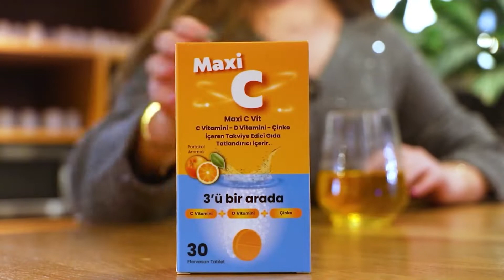Bir Garip Tıp | Beynimiz Taklitçi Mi?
Taraftarı olduğunuz takımın maçını izlerken, gol çizgisinde buluşan ve kaleye doğru sert bir şut atan futbolcu ile birlikte heyecanınız artanlar ve ayağı devinenler…

İşte neredeyse hepimizin zaman zaman yaşadığı bu duyguya yol açan şey ayna nöronlarımız.

Bu nöronlar ayna davranışı göstererek adeta bir taklitçi gibi davranmamıza neden oluyor!

Gündemi daha detaylı takip etmek için; saglikcafe.com

(Whatsapp haber hattımızdan güncel gelişmeleri takip etmek için formu doldurun!)